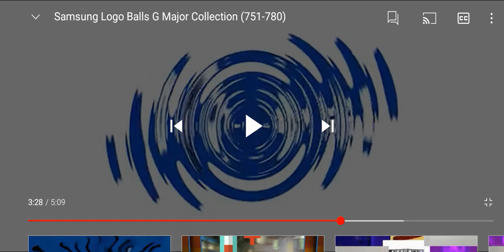samsung logo balls in g major 771